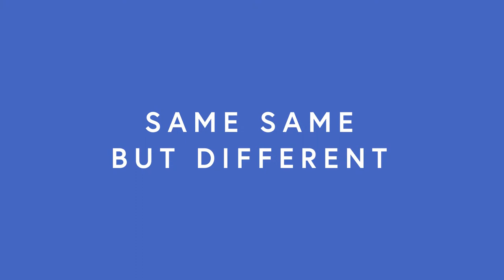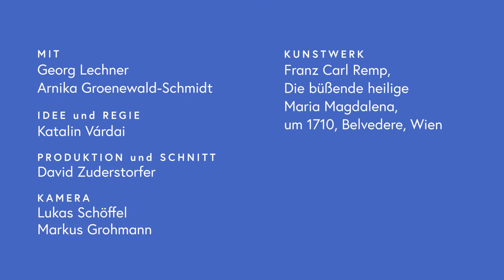Same Same But Different – Ein Gespräch über Begehren (im Bild)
Wie kann Begehren aussehen? Georg Lechner, Kurator der Sammlung Barock, und Arnika Groenewald-Schmidt, Assistenzkuratorin für die Sammlung 19. & 20. Jahrhundert, werfen einen Blick auf 'Die büßende heilige Maria Magdalena' von Franz Carl Remp.
Franz Carl Remp, Die büßende heilige Maria Magdalena, um 1710, Belvedere, Wien